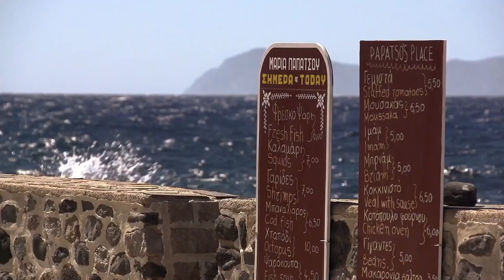¡Los 10 MEJORES LUGARES para VIAJAR este 2023! 🌎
DESCUBRE los 10 Mejores DESTINOS de 2023👌¿Eres un amante del cine? No puedes perderte la ciudad de Busan (Corea del Sur)🎥 ¿Te gusta la aventura? No te arrepentirás si viajas a Choquequirao (Perú)🧗 ¿Turismo Sostenible? ¿Increíbles cascadas? ¿Islas volcánicas? ♻🌋 Las Islas Azores es tu mejor destino 😍 Italia, Canadá, Texas... son solo algunos destinos que tendrías que visitar este año ¿Quieres saber por qué?🌎🛫Quédate hasta el final del vídeo y te lo explicamos todo. ¡No te arrepentirás!

📢En este canal APRENDERÁS un montón de Curiosidades, Tips que seguro necesitas para emprender un nuevo viaje, y por supuesto te AYUDAREMOS a que decidas cuáles son esos lugares y sitios que deberías visitar.